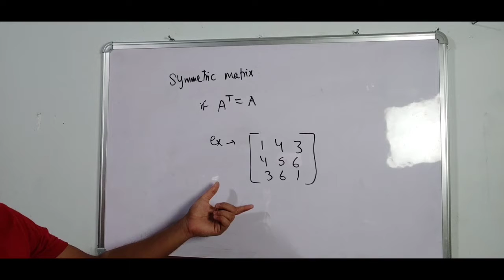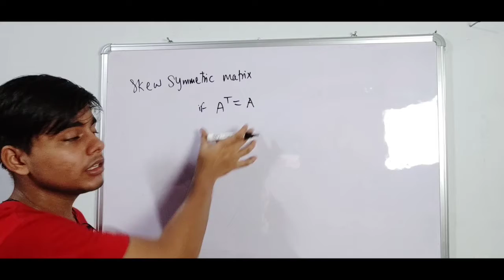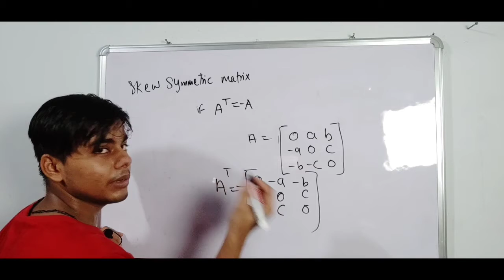Symmetry matrices and scew symmetry matrices